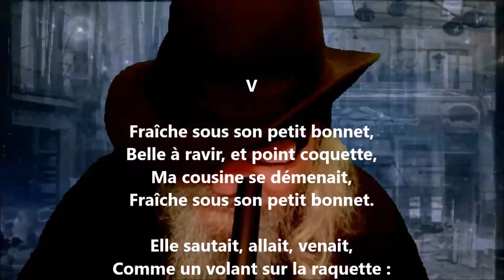Les prunes V - Alphonse Daudet lu par Yvon Jean